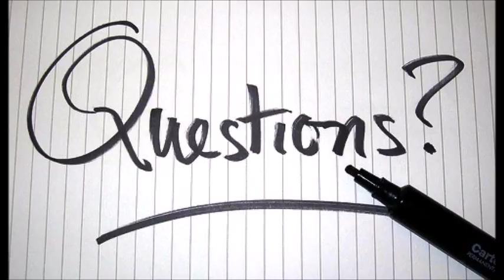We're in Between Bonus Podcast Episode 6: Interview with Melissa Disney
In our bonus podcast episode of We're in Between, Patricia and Casey interview Melissa Disney, actress, singer, songwriter, voice acting coach, and the voice of the main protagonist of As Told by Ginger, Ginger Foutley.